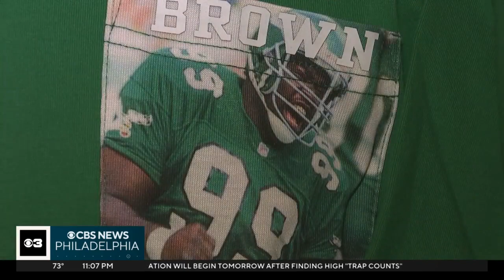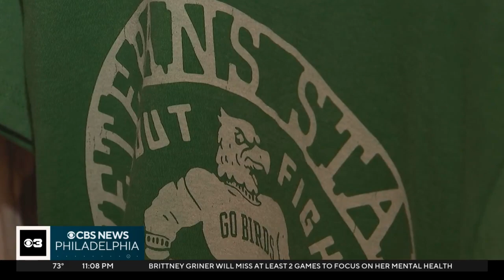Eagles fans looking forward to official Kelly green jersey release on Monday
Eagles fans are already planning their tailgate parties to be first in line at the Linc to get their gear.